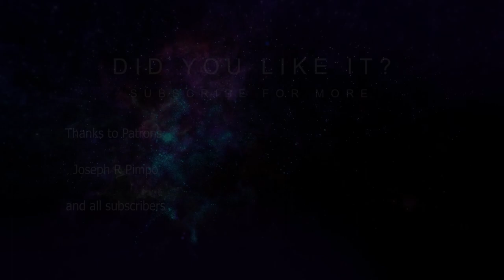Evna Plays God Of War Episode 63 (Boosteroid)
🛡️ Can Kratos Conquer His Past and Protect His Son? | God of War ⚔️
Join Evna as we journey through the harsh lands of Norse mythology in God of War. After leaving his brutal past behind, Kratos now faces new gods, monsters, and a new challenge: guiding his son through an unforgiving world. Can he truly become the father and mentor Atreus needs while keeping the rage of the past at bay?

About the Game:
God of War shifts from the Greek to Norse mythology, blending epic storytelling, intense combat, and a moving father-son dynamic. Explore a stunning world full of breathtaking scenery, mythological beasts, and deep emotional moments as Kratos faces his greatest test yet.